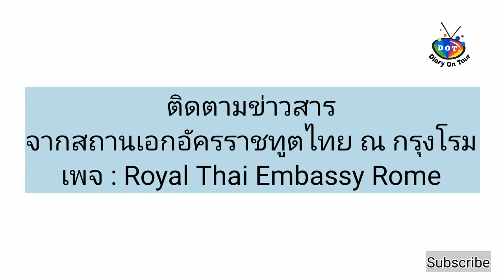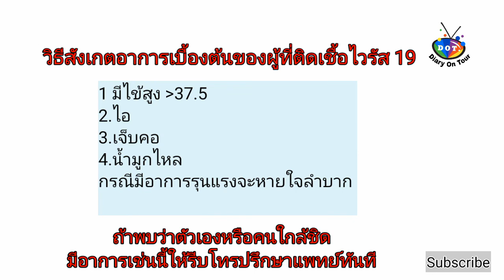3/04/63 💥สถานการณ์ล่าสุดที่อิตาลี : ติดตามข่าวสารการเดินทางเข้าไทยได้ที่เพจของสถานทูตไทยในอิตาลี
💥อัพเดทสถานการณ์ ไวรัสโควิด-19 ระบาดที่อิตาลี ประจำวันที่ 3/04/63

🚩สถิติผู้ป่วยติดเชื้อไวรัสโควิด-19 ล่าสุดที่อิตาลี

🚩ติดตามข่าวสารการเดินทางเข้าไทยได้ที่เพจของสถานทูตไทยในอิตาลี (Royal Thai Embassy Rome )

เพจ: Diary On Tour